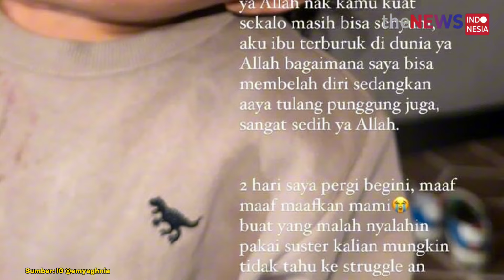Rekaman CCTV Anak Selebgram Emy Aghnia Dianiaya Suster Hingga Lebam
Selebgram Malang, Emy Aghnia mengunggah video detik-detik sang anak disiksa suster penjaganya.

Rekamannya ia unggah di Instagram pribadinya pada Jumat (29/3/24) dan langsung viral.

Tampak anak tersebut mengalami lebam di bagian mata hingga matanya sulit dibuka. Memar juga terjadi di bagian telinga, kening, dan mulut.

Dalam video rekaman CCTV yang diunggah, suster tersebut terlihat memukul kepala anak Emy dan menjambak rambutnya di atas tempat tidur.

Ditunjukkan pula rekaman CCTV aksi bejat pelaku.

Kini Polresta Malang Kota telah menangkap suster atau pengasuh yang menganiaya anak selebgram tersebut.